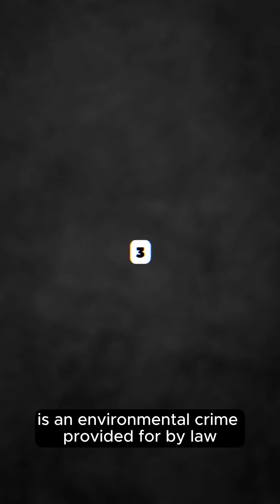Everything about the Jack Russell Terrier breed [FULL VIDEO]